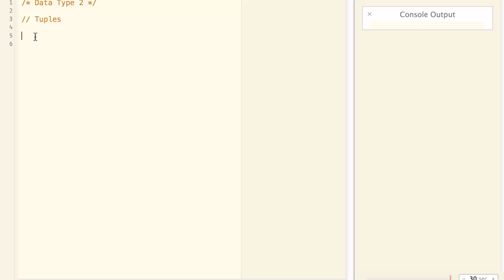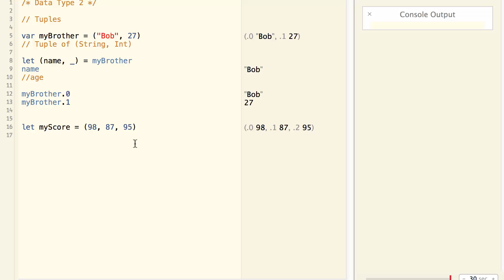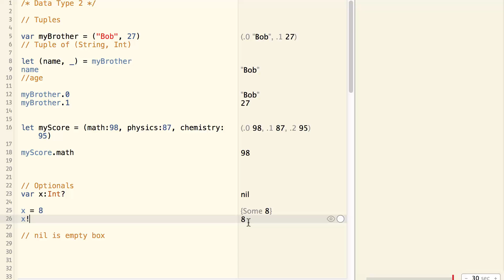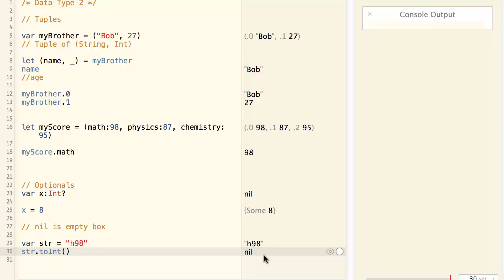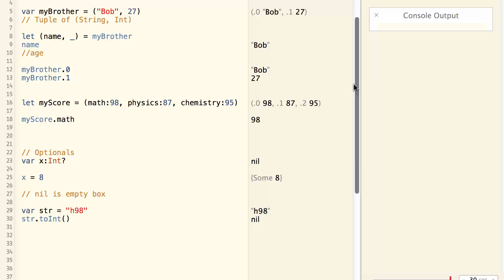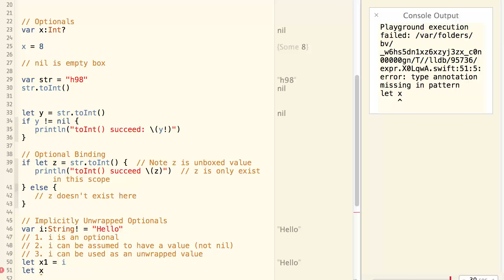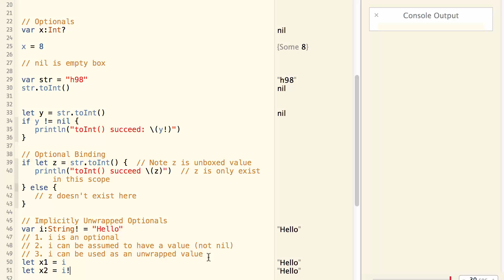Swift Programming #2: Tuples and Optionals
Tuple and Optional are two very important data types in Swift.